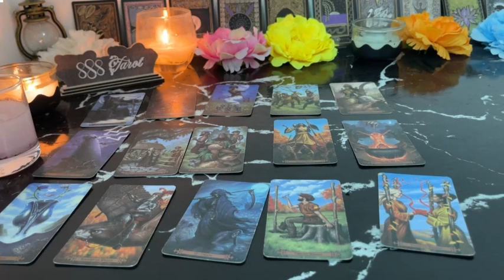CAPRICORN ❤️I REALIZE HOW SPECIAL YOU ARE 😍 I WANT TO BE WITH YOU 🫵🏼 FOREVER❣️MID JULY 2024 LOV